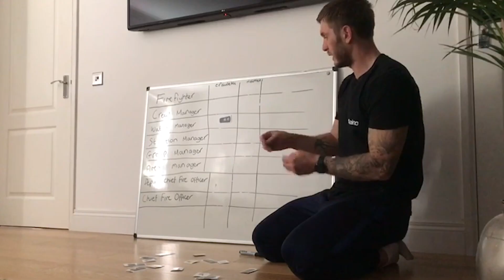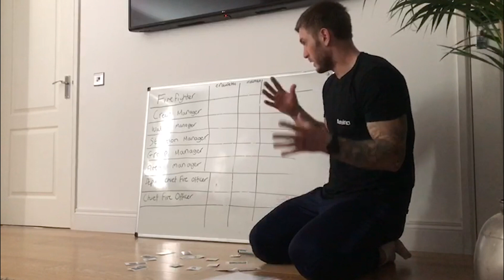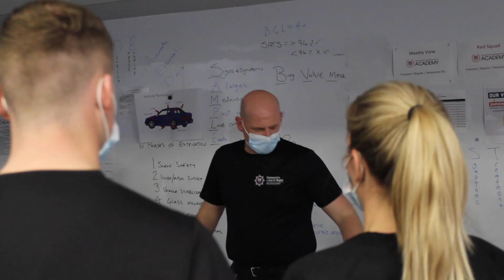Trainee Firefighter: Suhael's Story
"It's a dream job"